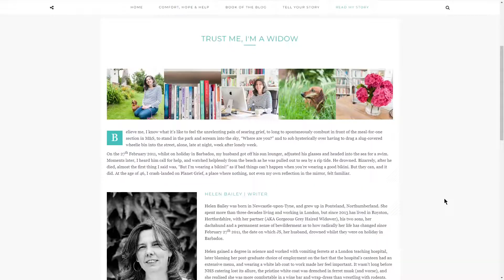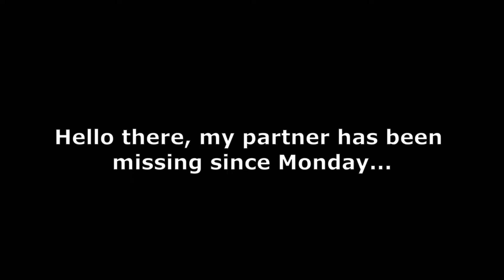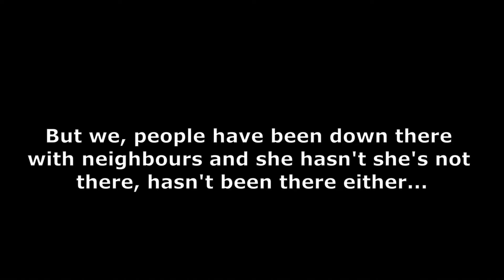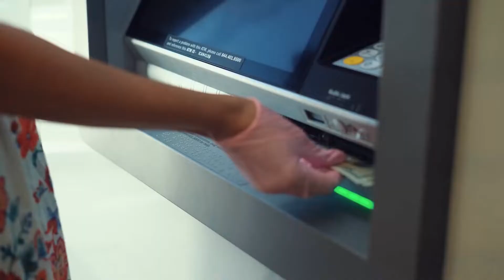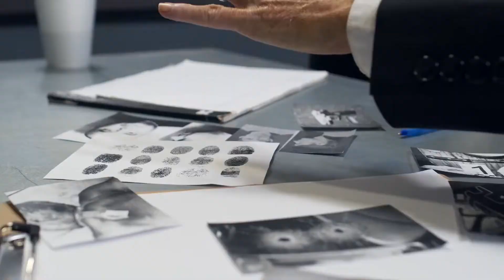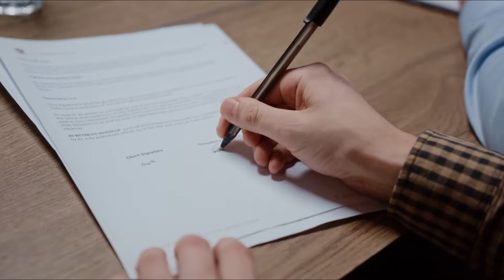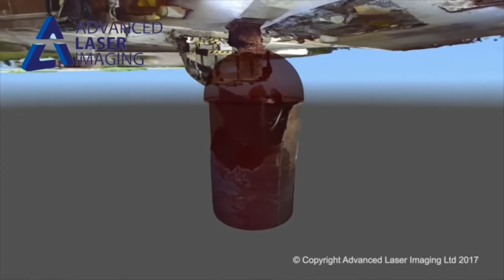The Sinister Murder of Helen Bailey True Crime Case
Helen Bailey was a successful British author, who went missing in 2016 after supposedly leaving her home to finish writing her new book, when suddenly she was nowhere to be seen.

The True Crime Case of: Helen Bailey, Ian Stewart, Diane Stewart. True Crime Short Documentary.

Hope you guys enjoy the video, and please suggest in the comments any cases you'd like me to cover. Thank you!